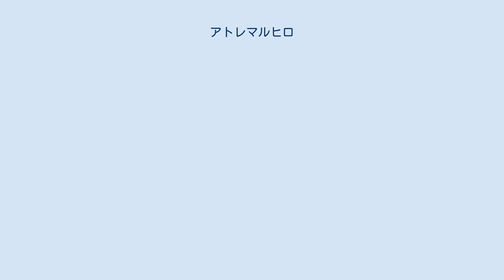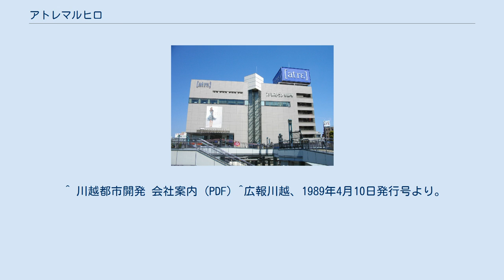アトレマルヒロ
丸広百貨店 」 アトレマルヒロ アトレマルヒロは、埼玉県川越市脇田町105番地にある丸広百貨店の店舗の1つ。
川越駅東口再開発事業により建設されたアトレビルで営業しており、施設全体としてはアトレ川越とも称している。
なお、便宜上同一ビル内に立地する官公署や他の店舗もここに記述する。
 第三セクターの川越都市開発が運営管理するアトレの核テナントとして1990年（平成2年）5月16日開店。
百貨店としては丸広百貨店アトレ店が正式な店名である。
名称の「アトレ」とはフランス語で「魅力」を意味し、公募によって名称を決定した。
他には「アピコ」「ケリア」などが候補に挙がっていた。
なお、日本で最初に“アトレ”と称したのは当店であり、JR東日本の首都圏にある駅ビルのアトレとは無関係（JR川越駅ビルはルミネ）。
 丸広百貨店川越店とは500mほどしか離れていないが、中高年層に強い川越店に対しアトレ店では若者を意識した品揃えを徹底することで川越店と差別化をはかり、丸広が苦手としてきた若い世代の顧客獲得と川越商圏の拡大で丸広百貨店は川越2店体制を確立、川越地区での売上を急拡大させたことで注目された。
紙袋や包装紙は丸広百貨店で使われている埼玉県花「さくら草」が描かれたものではなく、当初から独自のatre MARUHIROロゴが入った白と青のものが使われていたが、食品売場のみ2000年代初頭から他の丸広百貨店と同じさくら草の袋に変更された。
 2012年に改装工事が行なわれ、2012年9月15日に「新・川越ライフスタイル発信ステーション」をストアコンセプトにリニューアルされ、百貨店機能は川越本店に集約してショッピングセンターに転換した。
リニューアル後の年商目標は140億円としている。
また、唯一の丸広直営売場であった地下食品売場も2015年8月に、ザ・ガーデン自由が丘（セブン&アイ・ホールディングス）としてリニューアルオープンした。
そのため、全国百貨店共通商品券と丸広のポイントカードが使用できなくなった。
なお、ザ・ガーデン自由が丘は2018年3月25日に閉店している。
 ^ 川越都市開発 会社案内 (PDF) ^広報川越、1989年4月10日発行号より。